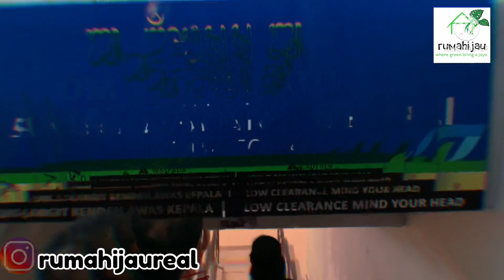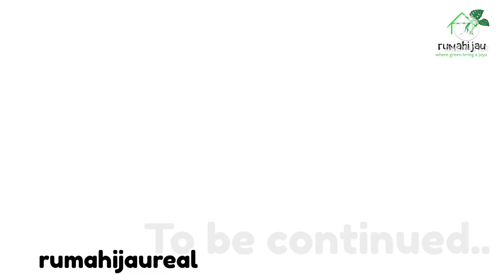TEASER⁉️ PLANT TRIP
Assalamu’alaikun wr.wb

Halo kawanhijau
Kali ini special edition karna shey mau ajak kawanhijau jalan2 ke pulau dewata bali buat cri tanaman hias

Terima kasih yg sudah klik video ini

Jgn lupa juga follow instagram ku di @rumahijaureal

Terima kasih🙏🏻